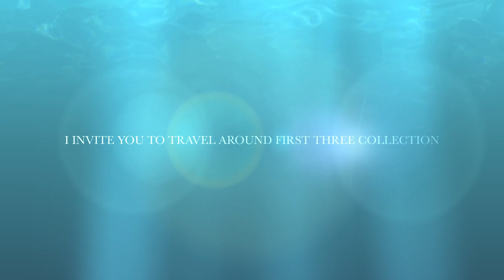Collection Dubaï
The Love Collection are more than watches, they are real jewellery decorated with Swarovski crystals, made to enhance the elegance of the modern woman. "Love Your Time